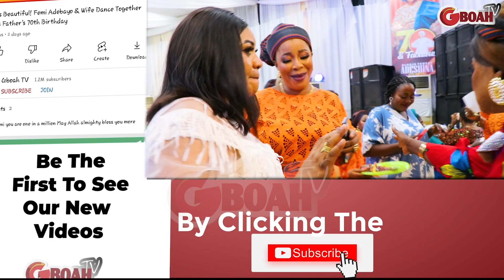Ultimate Dance-off: Kemi Korede, Akin Olaiya & Toyin Tomato Show Off Their Skills On The Dance Floor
The Ultimate Dance-off: Yoruba movies actors Kemi Korede, Akin Olaiya, And Toyin Tomato Show Off Their Skills On The Dance Floor